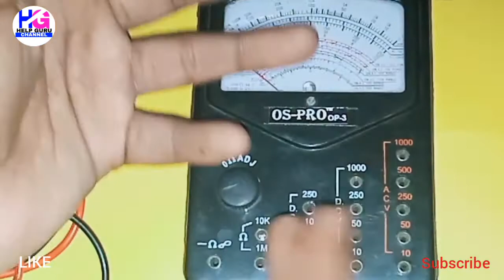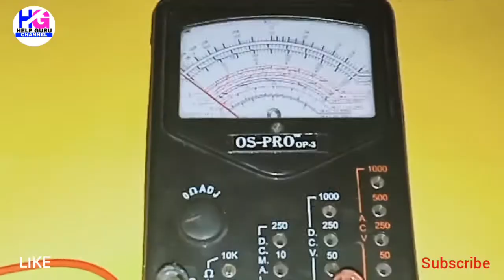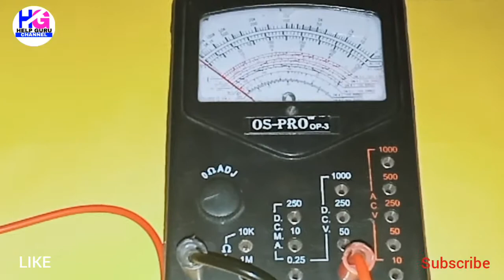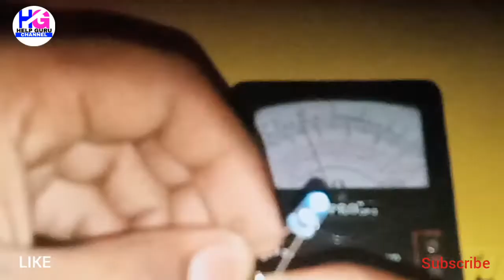Multimeter se LED Light jalaaye Without Battery|Multimeter Awesome Ideas|Multimeter Life Hacks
Hello friends swagat hai aapka hamare youtube channel help guru par dosto aaj ki video mein humne aapko Multimeter dwara Led bulb kaise jalaate hai to yeh jane ke liye video ko completed dekhe aur video mein diye gaye saare steps ko acche se se follow kare
I Hope aapko yeh video pasand aayi hogi to video ko like aur share zaroor kare
Multimeter Basis
Multimeter Awesome Ideas
Multimeter Life Hacks
Multimeter continuity Test